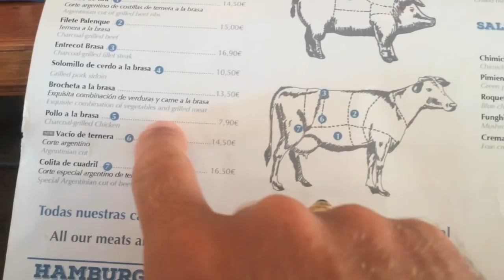My Birthday!!!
Im finally 35 years old. Booooo